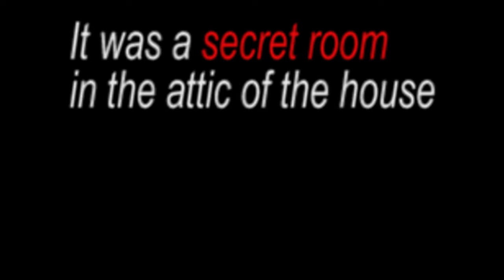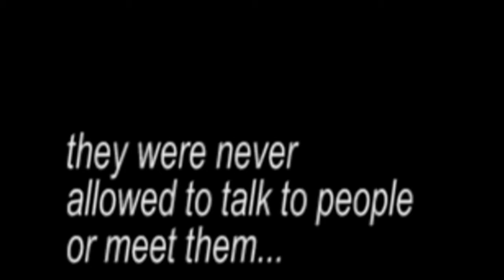The Dissapointments Room